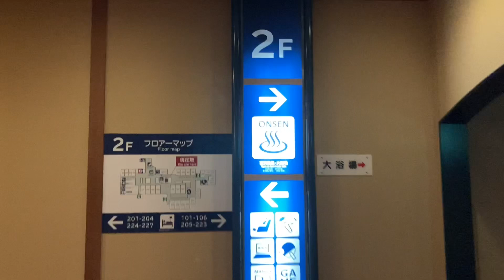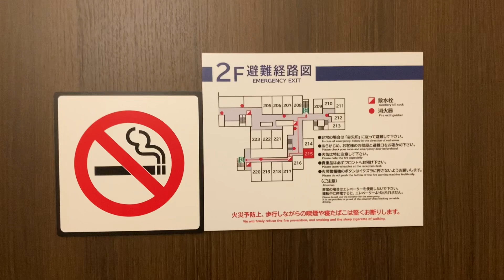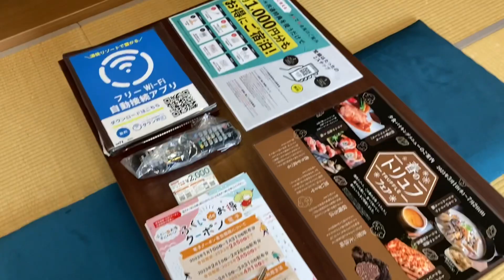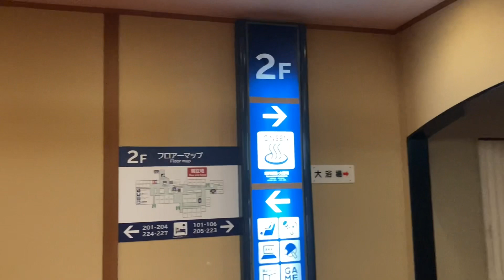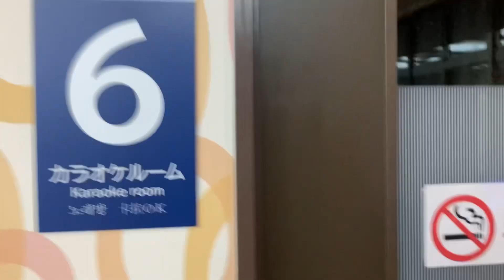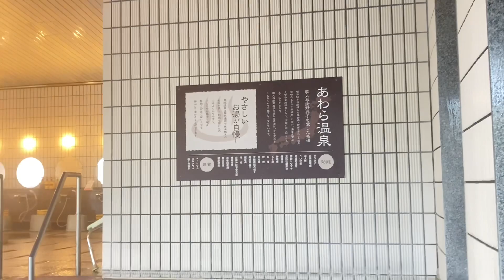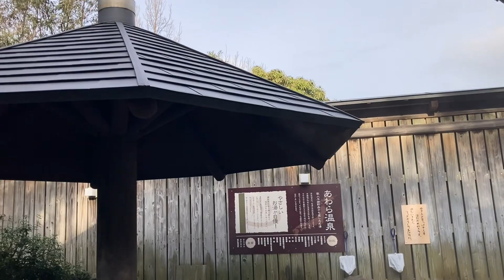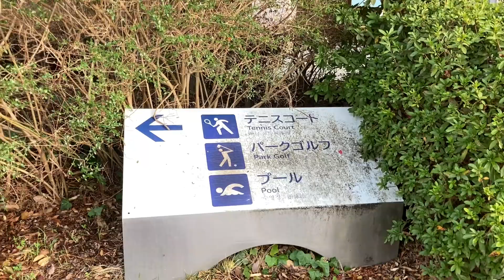湯快リゾート 青雲閣 あわら温泉